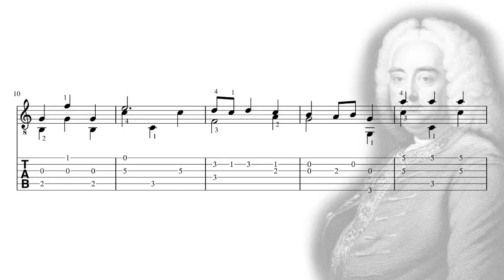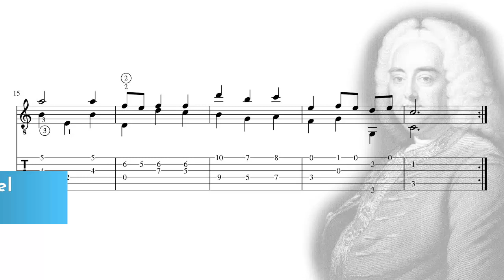Menuet in A major, HWV 544 - G.F. Händel (classical guitar)